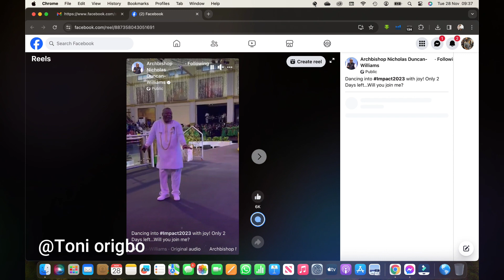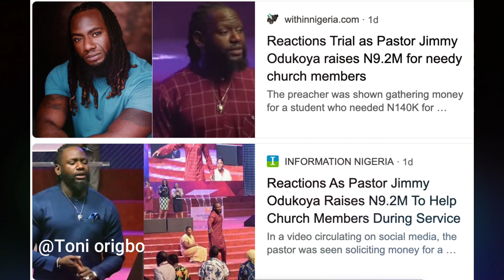9.2 Million funds raise backfired/Don't lure our youth to de£th trap church/Jimmy bashed